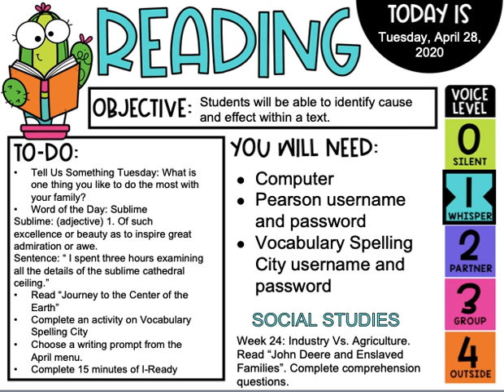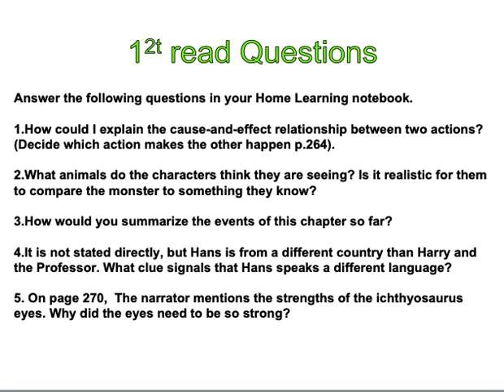April 28, 2020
AGA Remote Learning